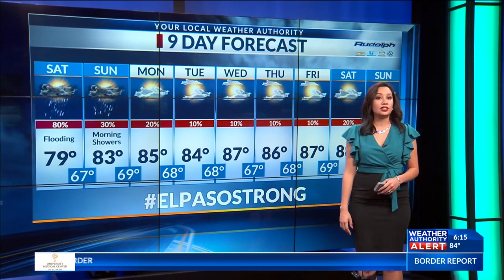Possible heavy rainfall and flooding Friday night into Saturday morning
El Paso is getting ready to see strong storms overnight into Saturday morning, potentially registering over an inch of rain at the airport.